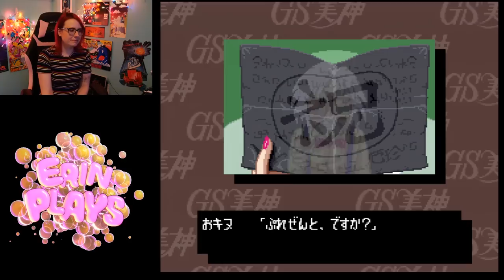Checking out GS MIKAMI on SNES! - Erin Plays Extras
Hey guys, here's a stream from a few months back of me messing around with the Super Famicom game, GS Mikami: Joreishi wa Nice Body! This is a really cool game but it's definitely something I need to practice a bit 😅 Enjoy!